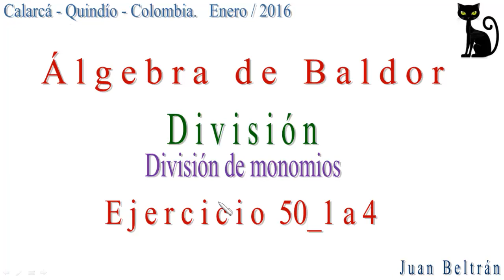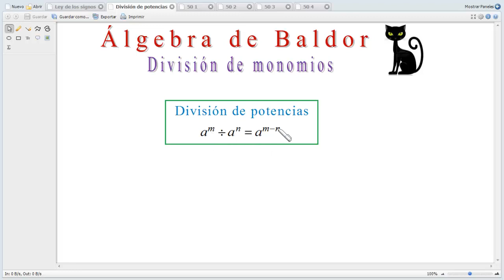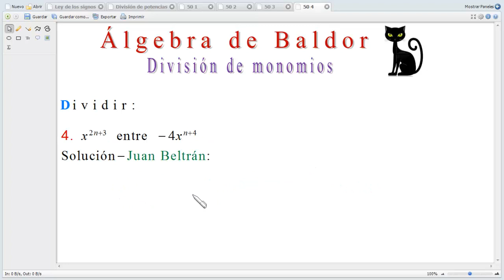División de monomios con exponentes literales.Baldor 50 1 a 4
División de monomios con exponentes literales.